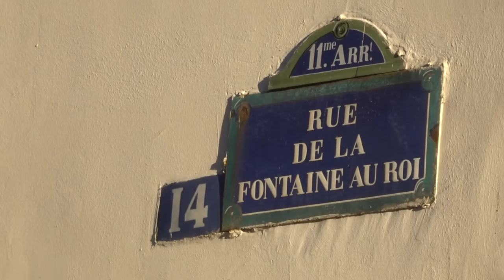Spectacle Le Pari de la commune 28 mai 2021 communedeparis barricade fontaineauroi no.6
+ Spectacle Le Pari de la commune Mise en scène Gabriel Debray & Cathie Couronne
+ Hommage à l'héritage de la Commune de Paris, République sociale de 72 jours entre le 18 mars et le 28 mai 1871
+ Représentation Vendredi 28 mai 2021 RDV au 17 Rue de la Fontaine au Roi au croisement de la Rue de la Pierre Levée